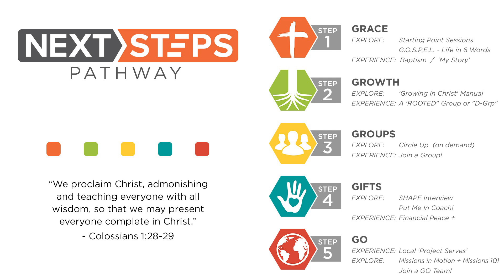Sunday Worship - Questions of Jesus: How Far Will God's Love Go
Questions of Jesus Series
Luke 15:1-7 - How Far Will God's Love Go